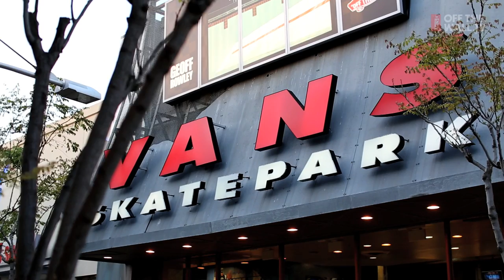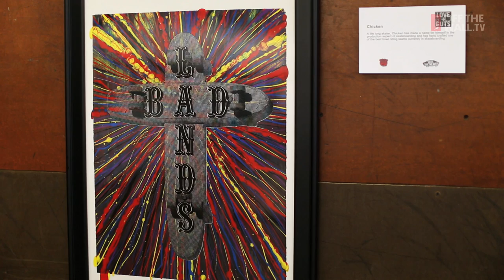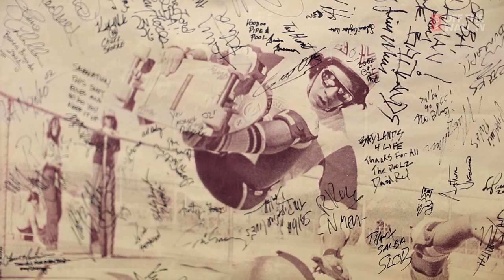Love and Guts Art Show | VANS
Legendary skaters Pat Ngoho, Steve Olson, and Lance Mountain started an art show series called Love and Guts in 2005. The Love and Guts art show symbolizes the parallel between skateboarding and art. This year, during the Vans Pool Party, iconic skateboarders and artists got together to have a Love and Guts art show at the Vans skate park in Orange. MUSIC: "Sun Helios" by Son Bleach